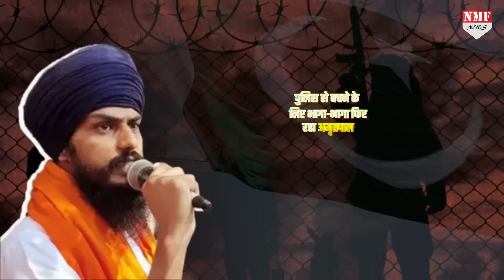Pakistan की कठपुतली निकला Amritpal Singh, देखिये कैसे ISI के इशारों पर नाचता था ?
कश्मीर को आतंकवाद में झोंकने के बाद अब पाकिस्तान एक ट्रक ड्राइवर के जरिये हिंदुस्तान के पंजाब को सुलगाने की साजिश रच रहा है... और इस काम में उसका मोहरा बना है... वारिस पंजाब दे संगठन का मुखिया अमृतपाल सिंह... जो आजकल पाकिस्तानी खुफिया एजेंसी के इशारों पर किसी कठपुतली की तरह नाच रहा है... आखिर क्या है मामला देखिये ये रिपोर्ट !

Producer Dheerendra
Editor Neha